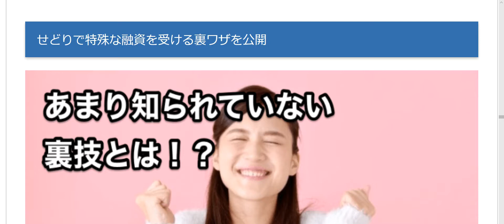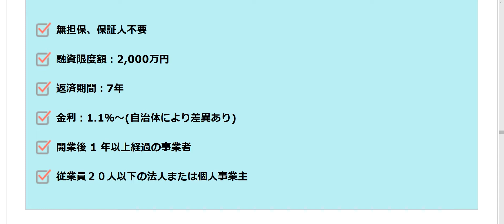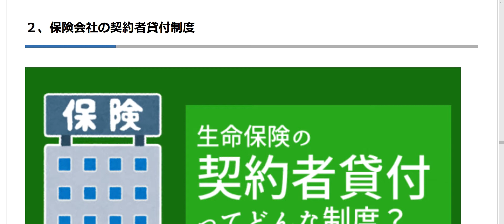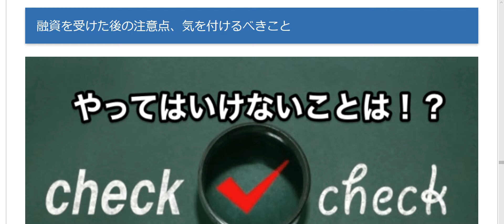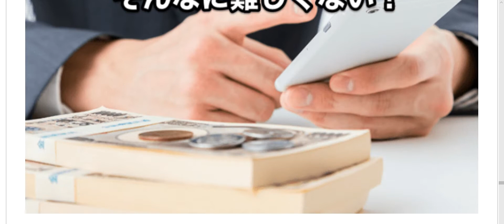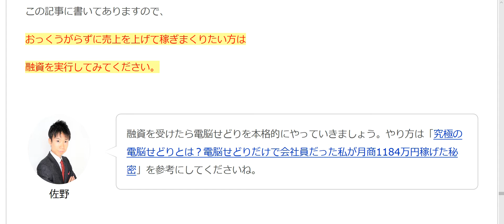第2章 せどり（転売）で融資を受けられる？創業融資を使って審査を通すコツ！